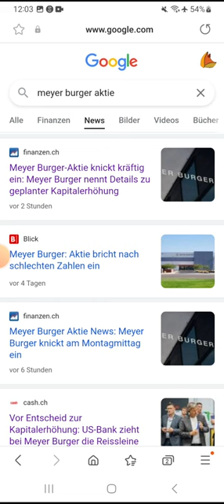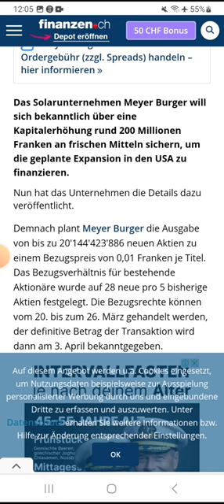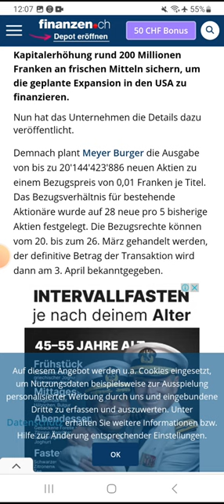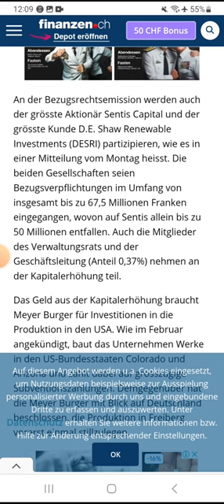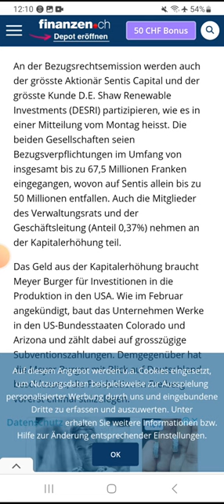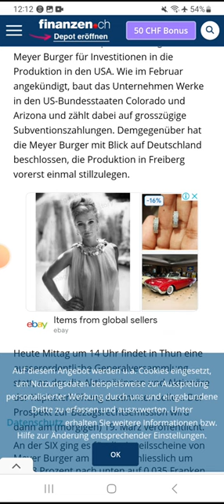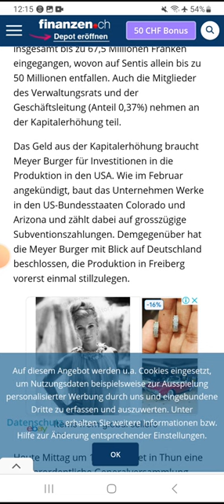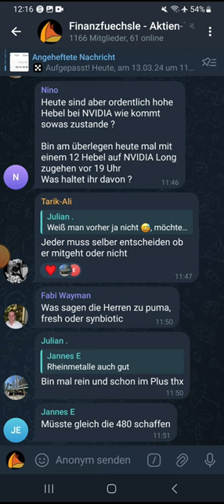Meyer Burger lässt Bombe platzen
Meyer Burger

BingX: Bietet regelmäßig Trading-Events an!

LATOKEN: Erhalte 50$ bei Anmeldung:
Code bei Registrierung eingeben: mqzpqniq

Code: GABR-heS2i (150 Wards geschenkt!)